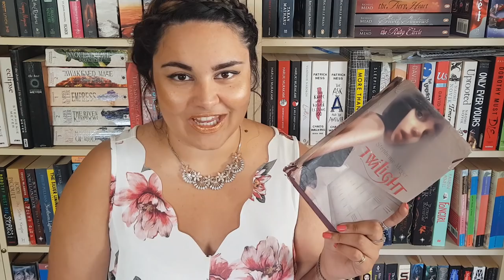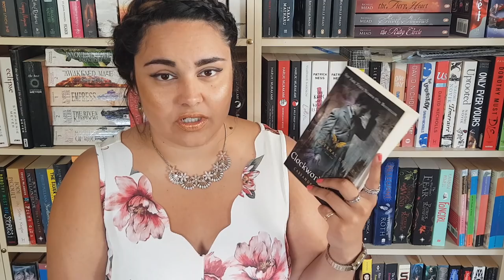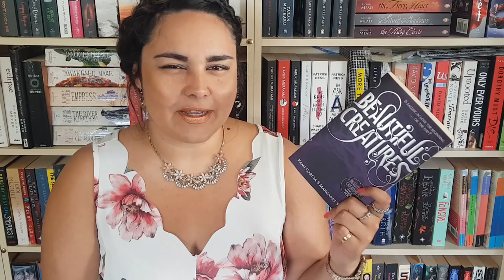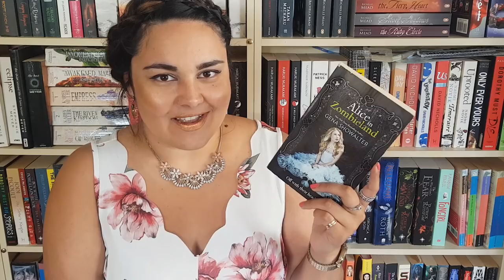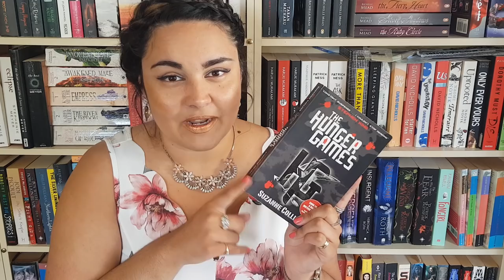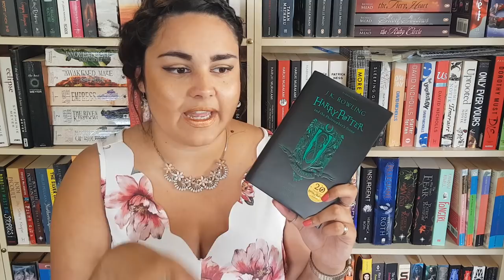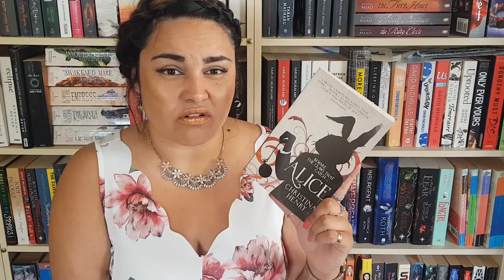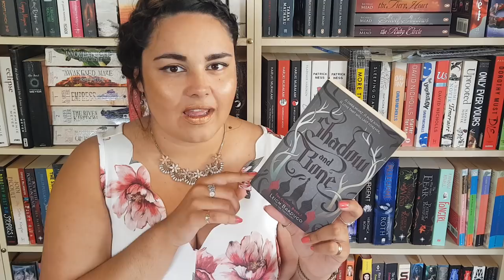Every Series I've Ever Read!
Yeah, so, I forgot The Maze Runner.